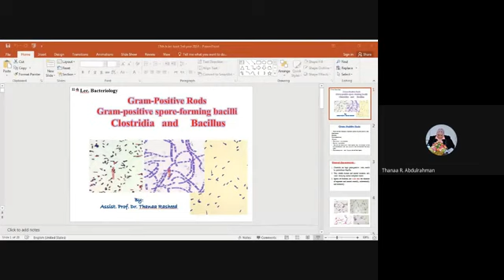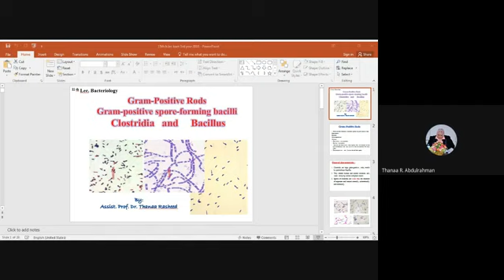Bactriology / Gram positive rods